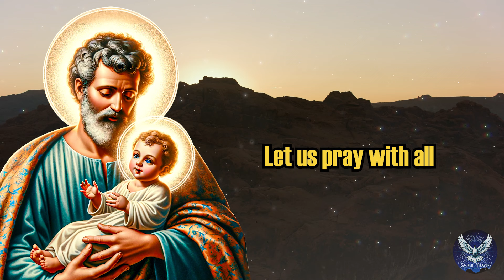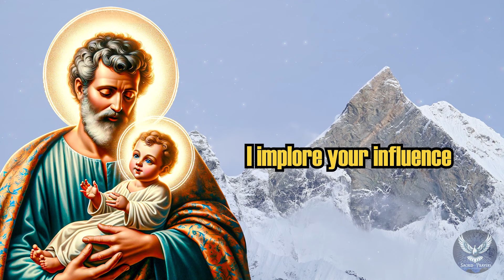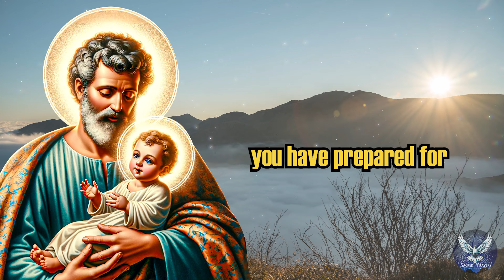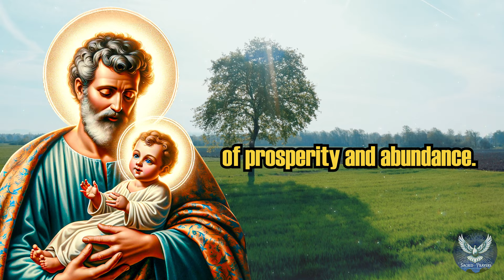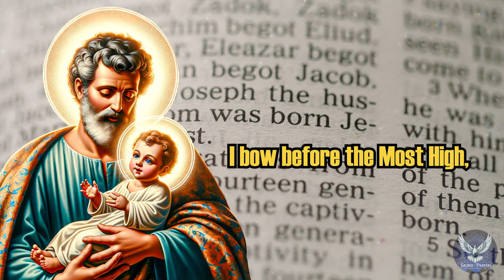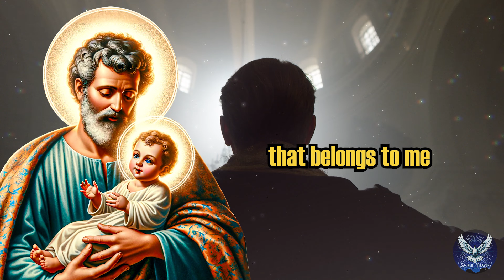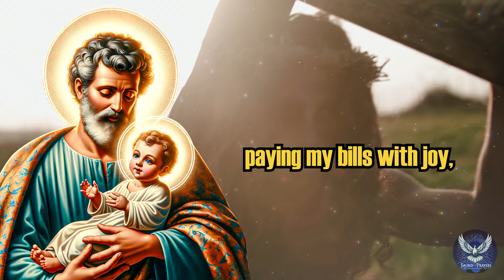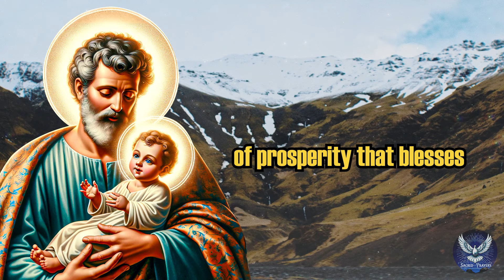🛑✨PRAYER TO SAINT JOSEPH FOR AN URGENT FINANCIAL CAUSE💸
If you are seeking a path to prosperity and financial success, this powerful prayer to Saint Joseph is for you. Gathered in the name of the Father, the Son, and the Holy Spirit, we invite you to join us in prayer for 7 days, bringing financial miracles into your life. With faith and devotion, we trust in the intercession of Saint Joseph, the protector of workers and families, to open the paths of abundance and illuminate our journey.

Psalm 23 teaches us about trusting the Lord as our shepherd, and with Saint Joseph by our side, we can face any challenge with courage and hope. We believe that prayer and faith are catalysts for change and blessings, and we invite you to share this prayer so that more lives can be positively impacted.